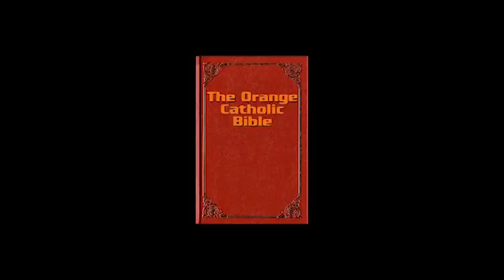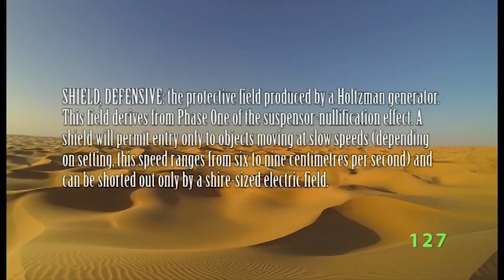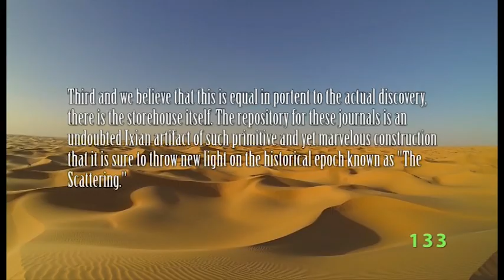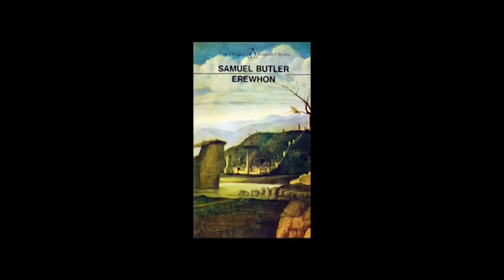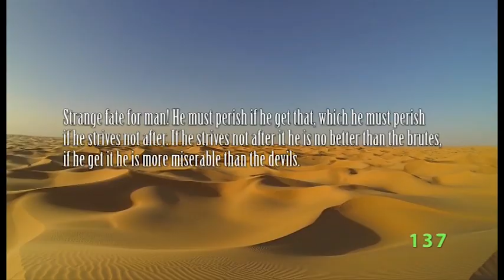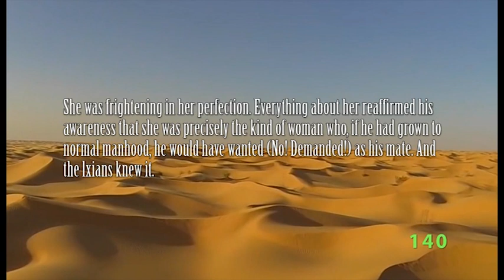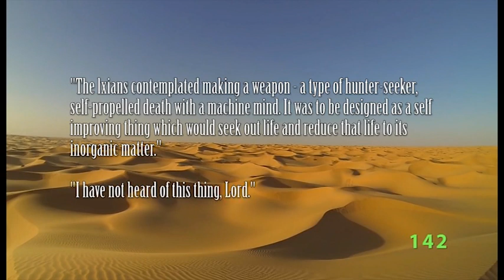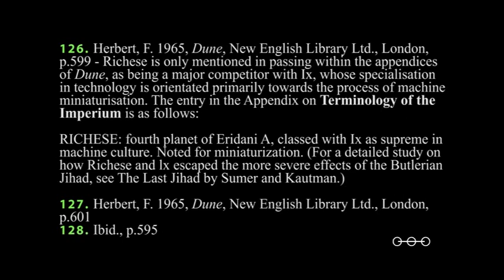Dune Series Ph.D Episode 2.5a: Evolution of Ixian Technologies in The Dune Series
This episode is about the evolution of Ixian technology, and is the first of three episodes that look specifically at the differing ways machine technologies evolve over the Dune Series. This episode discusses the Holtzman Effect, Hwi Noree, Leto II and Ixian No-technology. I hope you enjoy this.